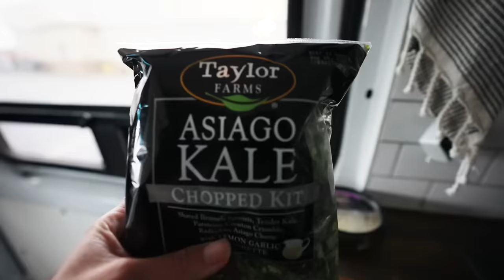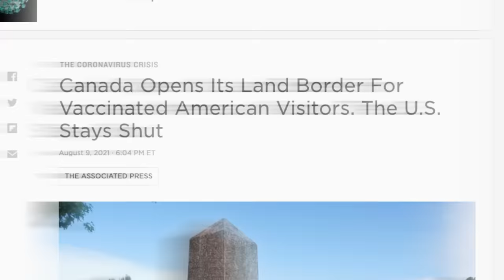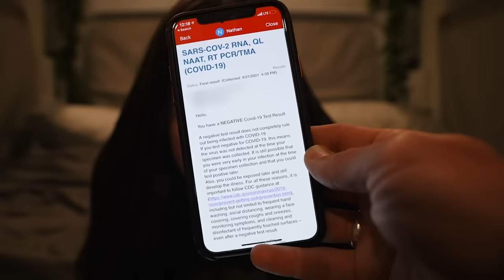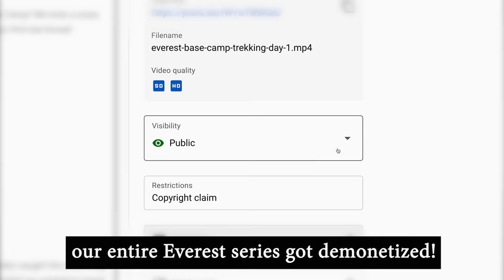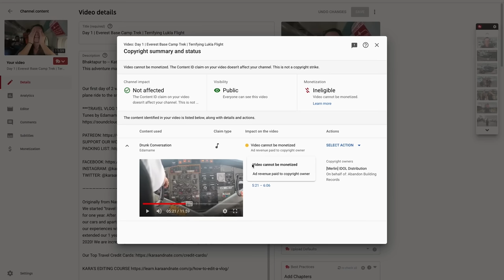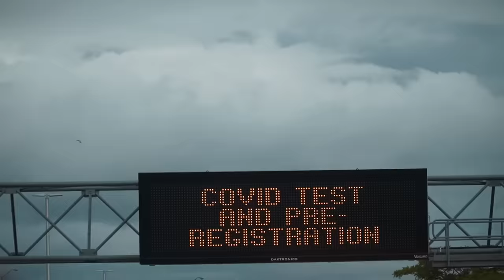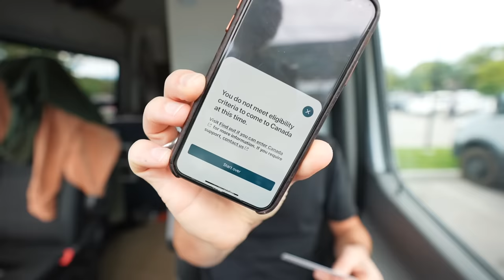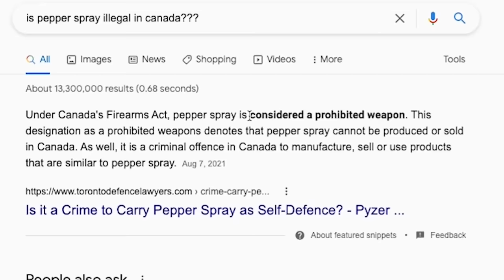DRIVING OUR VAN TO CANADA (difficult border crossing)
We drove our van over an international border for the first time ever, and we did not realize we had an illegal weapon in the van!

✈️ Check out the travel app we created that helps you find incredibly cheap flights to amazing destinations all over the world! Try it risk free ➡️

Episode 792 | Nashville to Canada! | State 33/50 | Filmed Sept 23, 2021

🗺 Create your own CUSTOM route map from your favorite vacation, city, or road trip with our new site!

Originally from Nashville, Tennessee, we got married June 2013 and quickly caught the travel bug! We started “travel hacking” & finally decided we wanted to go travel for one year. After 2 years of saving $ and over 2 million miles and points, we sold our cars and apartment and left home January 10, 2016. We started this travelvlog to share our experiences with friends and family, then decided we really liked vlogging and traveling, and we didn’t want to stop after just one year! After achieving our new goal of 100 countries and then all 7 continents (check out our documentary we had no plans to slow down, until 2020 decided to force us to ;) which is when we bought a converted Sprinter van to start exploring our own country for the first time. Vanlife was a major adjustment and so different than flying every week like we were used to, but we are incredibly thankful to be able to continue doing something we love every day.

0:00 Driving to the Canadian border
5:23 BEST music for Youtubers!
6:28 Niagara Falls
10:26 VERY interesting border crossing...
15:04 We made it to Canada!